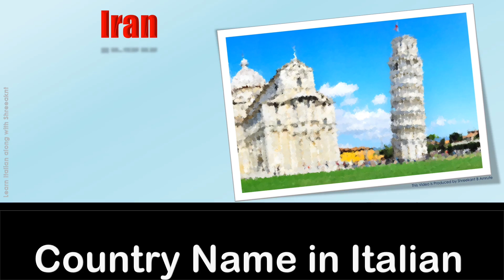Iran~How to say Iran/Iran (Persia) in Italian language?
"Italian Name - Nome in italiano: Iran (Persia)

English Name - Nome in inglese: Iran

Local Name - Nome regionale: Īrān

Region - Regione: Vicino Oriente

ISO 3166 for Iran is IR

ISO Numeric for Iran is 364

ISO3 for Iran is IRN

FIPS for Iran is IR

ccTLD for Iran is ir